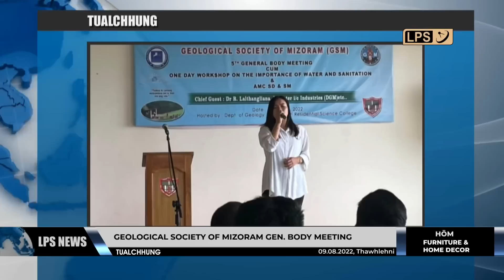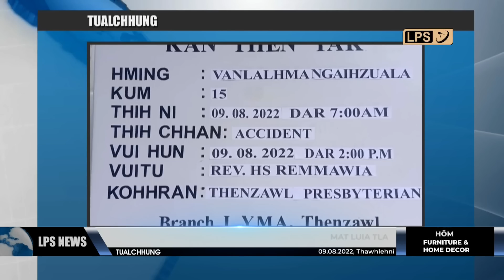9 AUGUST 2022 LPS CHANCHINTHAR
Mizoram leh Assam sorkar palaite chu state ramri buai chungchangah vawiin khan Aijal Club-ah an inbe leh a, nikum August ni 5-a inbiakna an neiha joint statement an siam chu la ding zel se an ti a, inremna dang an siam belh bakah October thlaah Gauhati-ah inbiakna neih leh an rêl.

Tukin khan Revenue Minister Pu Lalruatkima chuan concerned official-te hruaiin Ainawn Venga sorkar quarter-te endikin, ṭhenkhat chu a him lo hle tih an hmu a, phalna nei lo a quarter luah chhûngkaw 43 an awm tih hmuh a ni bawk.